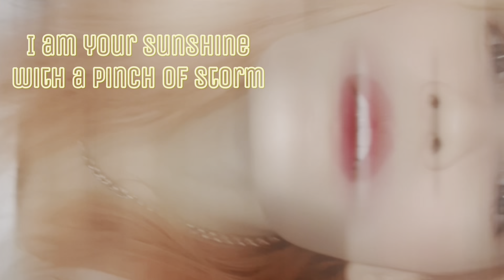First Time Reaction to Zack Knight “Gucci”